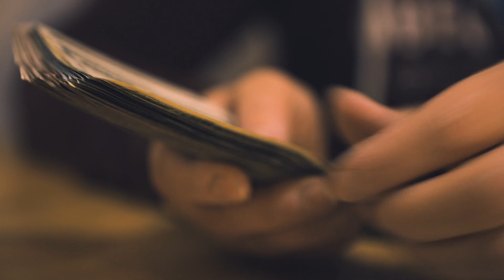Decode the Encoded: Michael Byron - Thinking with the Customer in Mind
Michael Byron, former Head of Supplier Diversity at Walmart, joins us in a conversation on leading with empathy to create community.

As a results driven leader and executive, Michael advocates for inclusion and entrepreneurship. He emphasizes the importance of team building and delivering world class customer service.